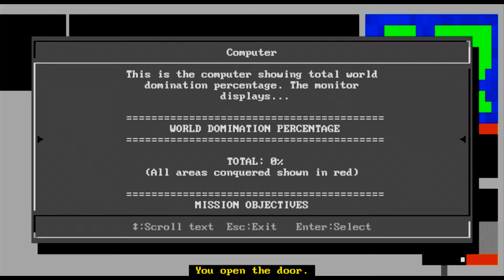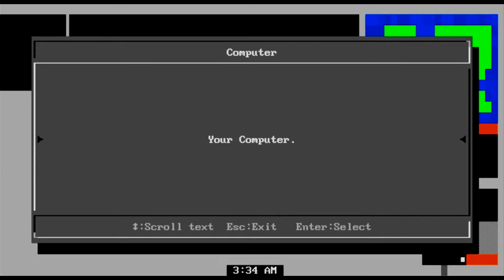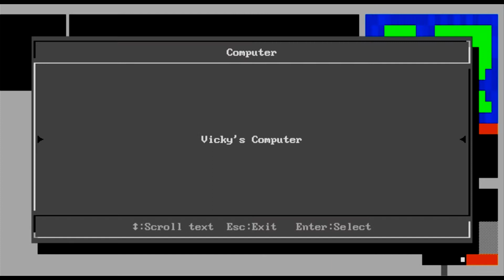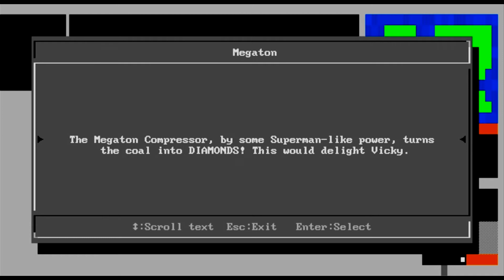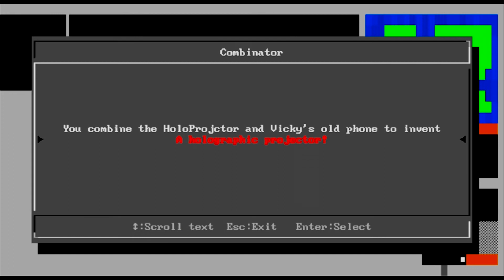365 Days of MegaZeux - 115 - My Life as a Mad Scientist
Who knew that a mad scientist's life could be so...boring?